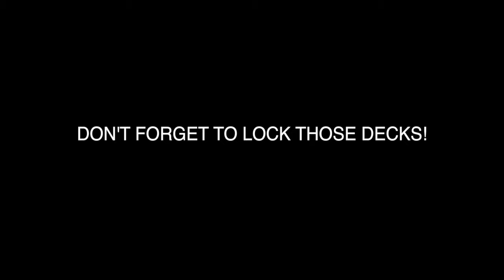Skateboard Racks at DHS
The use of skateboard racks is now being enforced at Downey High.